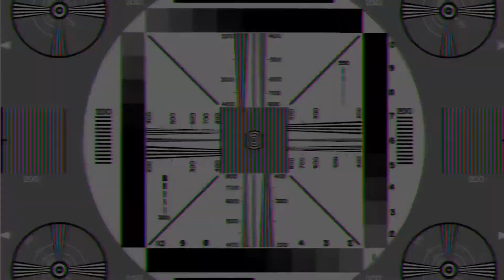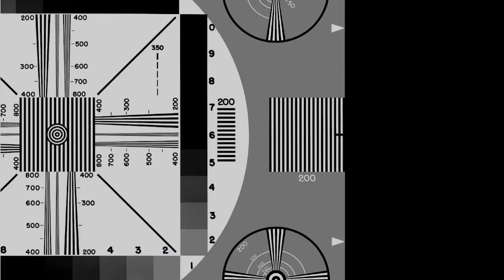Myllennium Harpyie (Shout-Out)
Our new album "Myllennium" - Out Feb 19th 2016

Thanks to Harpyie for the shout-out!